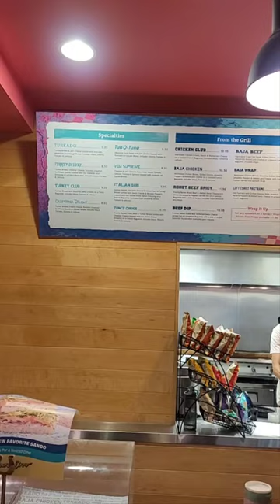Is Board & Brew Turkado sandwich worth a try?